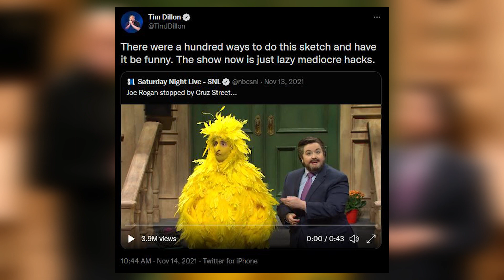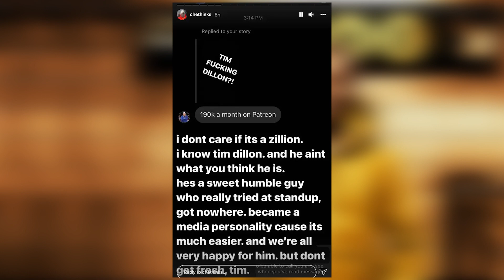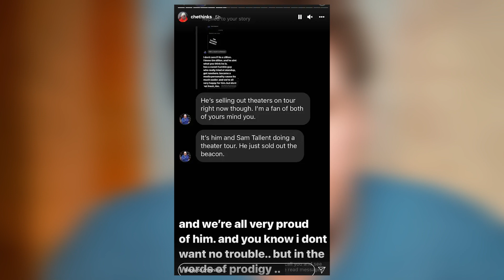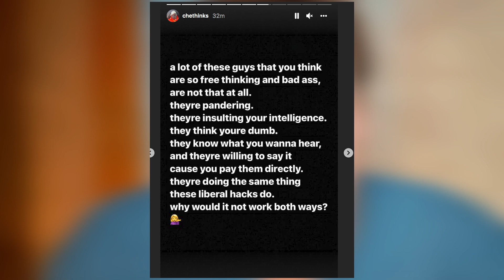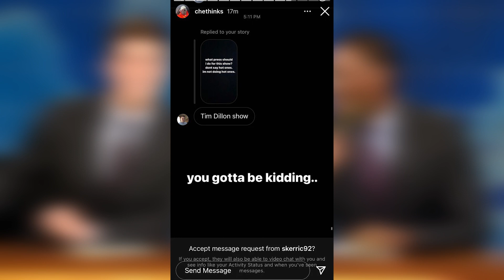Tim Dillon and Michael Che's Feud Was a Sign of a Paradigm Shift | Funny Feuds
In today's episode of Funny Feuds, we discuss a brief social media spat between Tim Dillon and Michael Che, and what their beef symbolizes to comedy fans. Hope you enjoy!